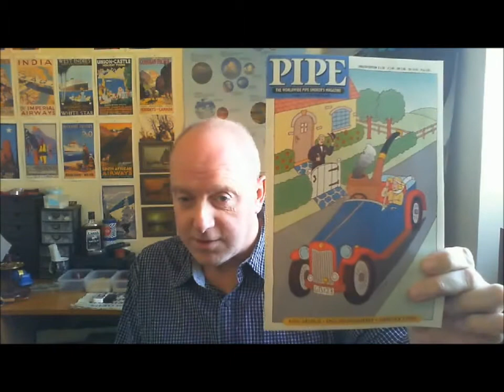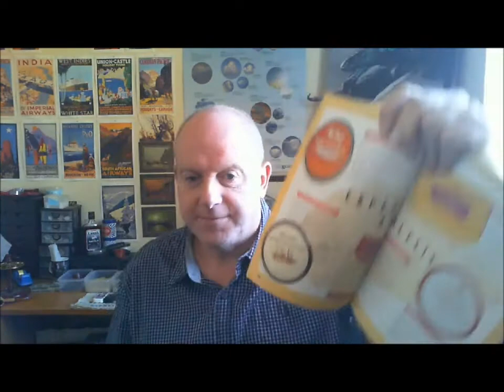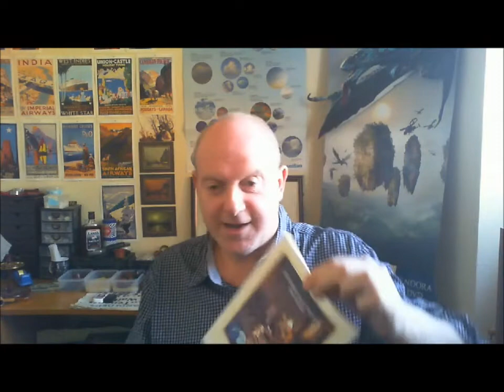Sunday Morning Pipe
A bare-faced, bald-headed Pipe Smoking ramble.